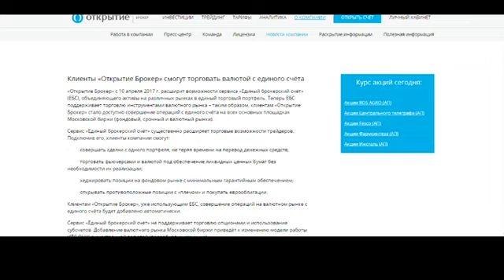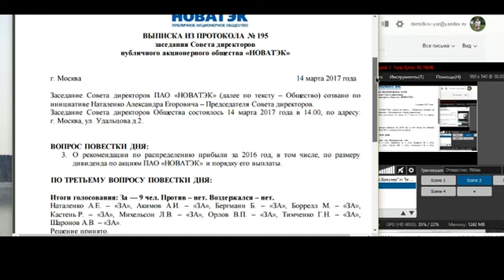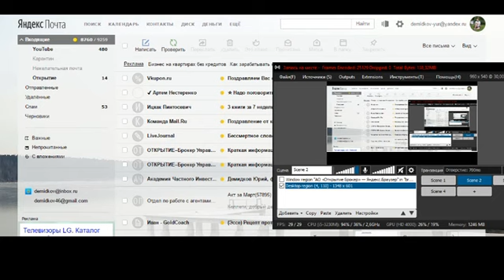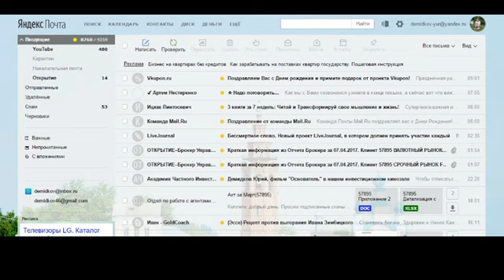Дивиденды по акциям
Что такое дивиденды с акций? Сколько дивидендов обычно выплачивается? Как получать дивиденды с акций? Как жить на дивиденды? Что такое дивидендная доходность? Как получать дивидендную зарплату? Дивидендная стратегия - это правильно? Как купить дивидендные акции и получать дивиденды?
В этом видео вы узнаете что такое дивиденды, почему и в каком количестве их обычно выплачивают!

ВЫ получите до 500 Рублей, если зарегистрируете карту по моей ссылке.